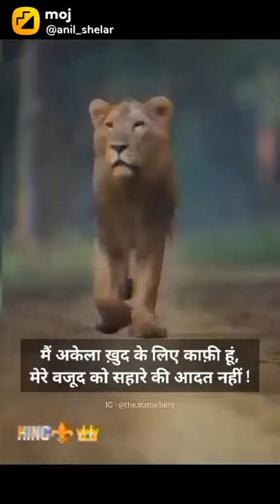attitude 🔥🔥 status|| range Rover||| WhatsApp status